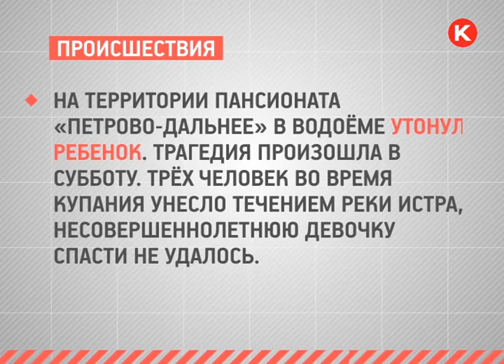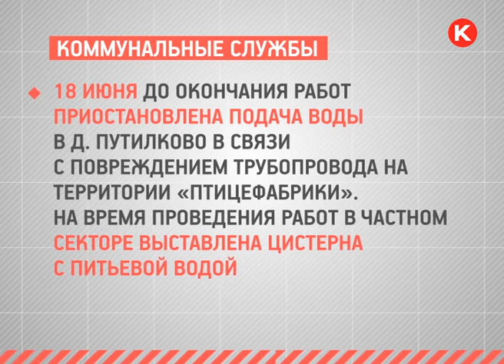КРТВ. МКУ «ЕДДС Красногорск» сообщает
За минувшие выходные в «Систему–112» поступило 1273 обращения, требующих реагирования.